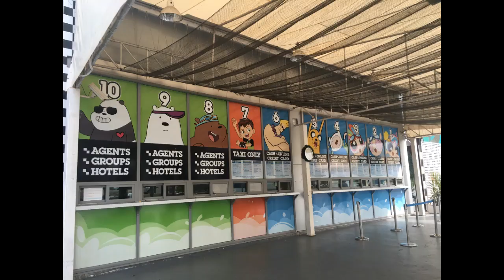Cartoon Network Amazone | Thailand |Darla's fun Toys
Prepandemic Family Trip to Thailand
Cartoon Network Amazone Waterpark is a Cartoon Network themed waterpark located at 888 Moo 8, Na Jomtien, Sattahip, Chonburi, Thailand, 15 kilometers away from South Pattaya.